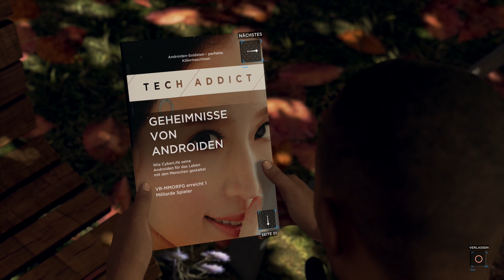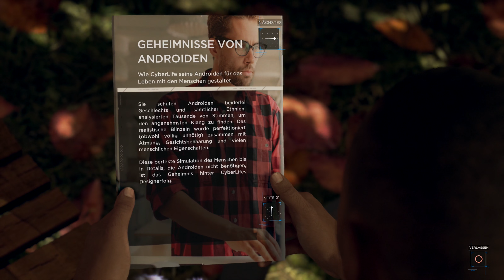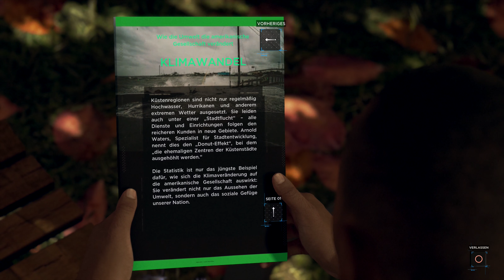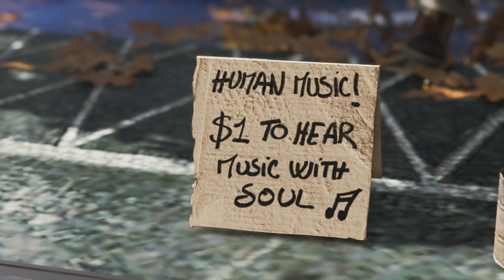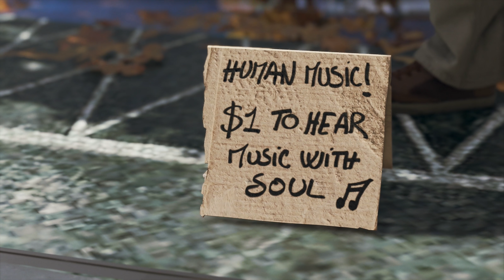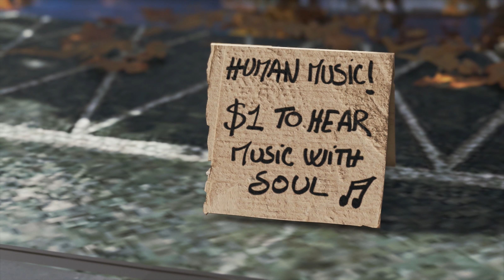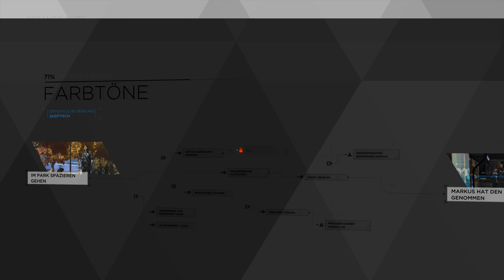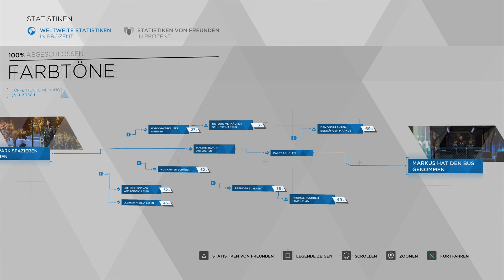(HD+) Let's Play: Detroit - Become Human [Part 02] Hass und Verzweiflung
Kommentiertes Gameplay von und mit Mr.Boriac

Detroit: Become Human
Genre: Action Adventure
Entwickler: Quanticdream